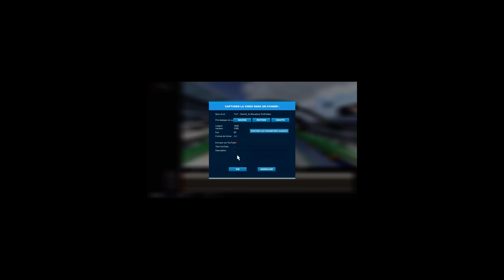HQ TM Videos - Tutorial #03: MediaTracker - VFSTEN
Hello there!

30 minutes for an overview of the MediaTracker, just for you :)
Let me know if you enjoyed it and learnt something!